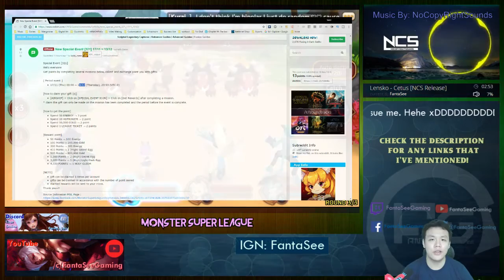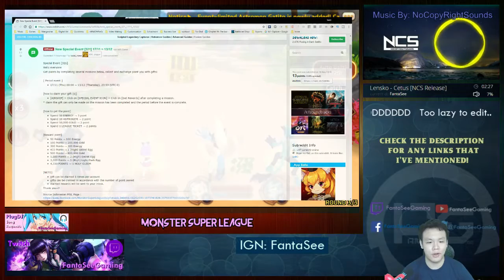Monster Super League: NEW SPECIAL EVENT COMING WITH PATCH - SPEND ENERGY FOR EGGS N GLEEM!! ♕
⚔Game Accounts:

♙League of Legends:
Taiwan: Perfect_Is_SHlT

♟B.net BattleTag:
FantaSee#11954 (WoW)
WaifuMaker#4848 (Overwatch)

♙Monster Super League:
FantaSee

✌ Programs Used:
~~ Nvidia Shadowplay